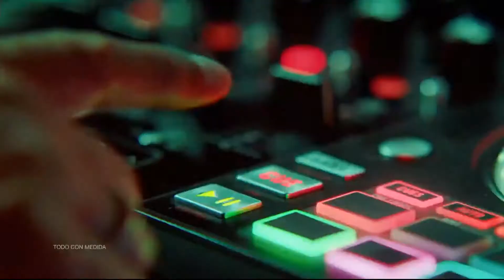Nuevas VICKYS Hijos de la mezcla - Cerveza Victoria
País/Country: México
Año/Year: 2021